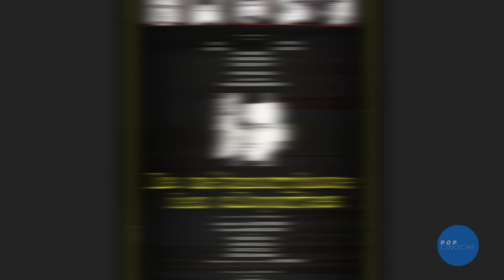Pop Cinoche - Master class avec Alexandre Astier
Chose promise, chose due, pour célébrer la sortie en DVD & Blu-ray de "Kaamelott - Premier volet", Pop Cinoche vous offre une master class intégrale avec Alexandre Astier !

Pour précommander les éditions physiques de " Kaamelott : premier volet" ou vous procurer l'excellente bande son originale, composée par Alexandre Astier

Edition Collector
Bande son originale
Kaamelott : L'intégrale des Six livres [Blu-Ray]
Kaamelott : L'intégrale des Six livres [DVD]

Pop Cinoche remercie encore @JimPembry pour sa confiance et participation à notre émission.

Pour ceux et celles qui découvrent
Notre mission est de partager la passion du cinéma, sous diverses formes :
Interviews exclusives, patrimoine cinématographique et musical du 7e art, archives INÉDITES, histoire des affiches de films, actualités, reportage... Et on vous accompagne tous les matins à 6h30, avec une sélection de photos sur notre compte Instagram : @popcinoche  🎬☕

Popcinoche , votre magazine cinéma, présenté par Vincent Perrot, à retrouver partout sur le web

Copyright La Prod S.A & Alshimia Productions 2021